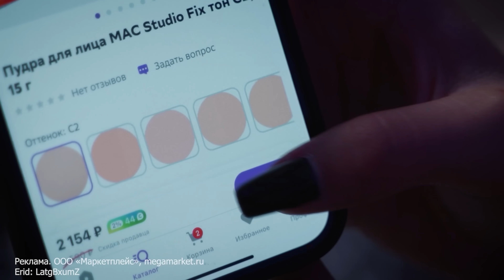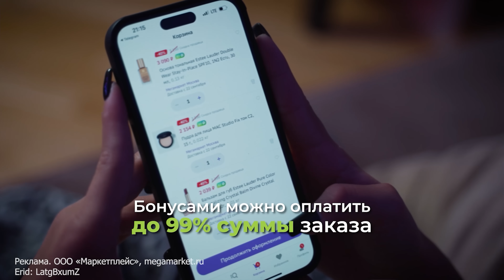ЭКСТРЕМАЛЬНЫЙ ВЕРЕВОЧНЫЙ ПАРК. КТО БЫСТРЕЕ? ПРОИГРАЛА ФРОСЕ? Катя Голышева и Фрося.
Erid: LatgBxumZ

Всем привет! С вами ЕКАТЕРИНА ГОЛЫШЕВА! И сегодня я устроила нам с ФРОСЕЙ экстремальное СОРЕВНОВАНИЕ! Мы будем на время проходит САМЫЙ СЛОЖНЫЙ маршрут в ВЕРЕВОЧНОМ ПАРКЕ. Многие парни не могу пройти его ДО КОНЦА, мы же сделаем это и посмотрим кто окажется БЫСТРЕЕ! Скорее смотри видео, чтобы узнать кто победит!